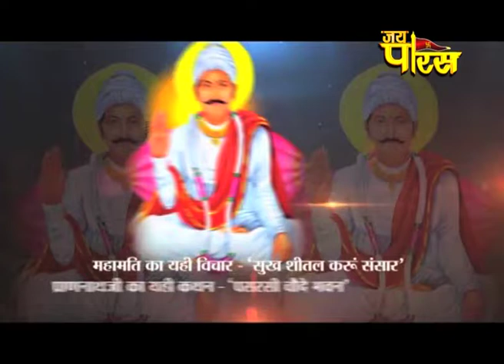MAHAMATI PRANNATH CHATURTH SHATABDI MAHOTSAV | EP - 55 | SHRI MOHAN PRIYACHARYA JI MAHARAJ